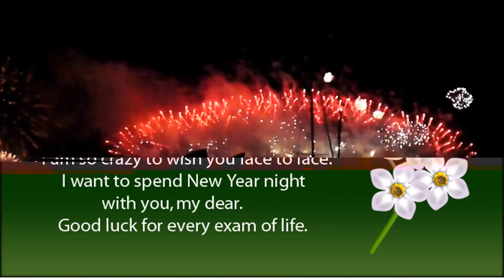Happy New year 2018- jingle bells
Happy New Year 2018 to all friends, relatives and dear subscribers.